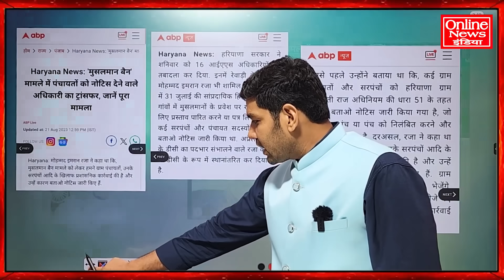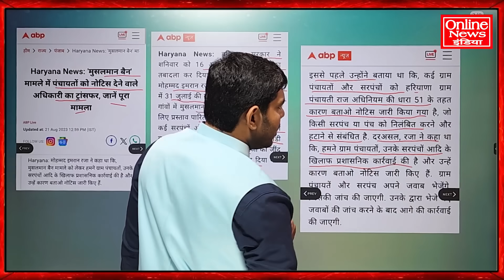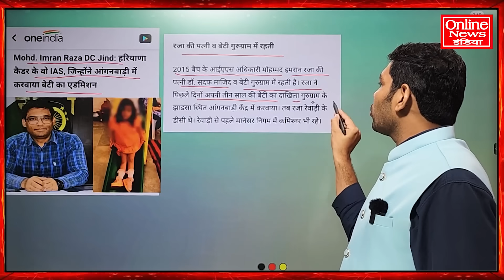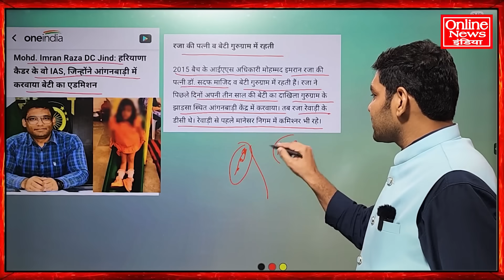मुसलमानों के बॉयकॉट रोकने वाले IAS इमरान रजा का ट्रांसफर, पूरी कहानी सुनकर हिल जाएंगे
मुसलमानों के बॉयकॉट रोकने वाले IAS मोहम्मद इमरान रजा का ट्रांसफर, पूरी कहानी सुनकर हिल जाएंगे